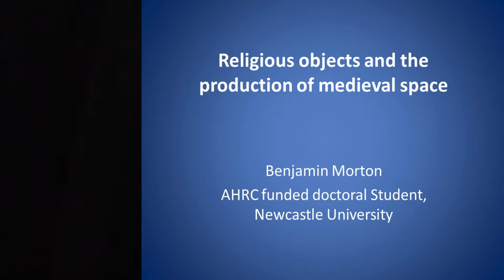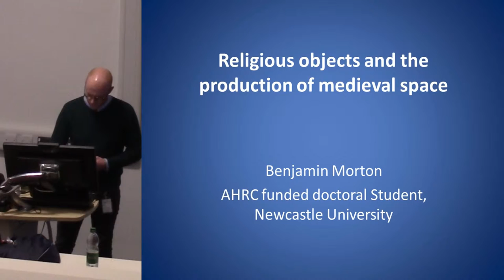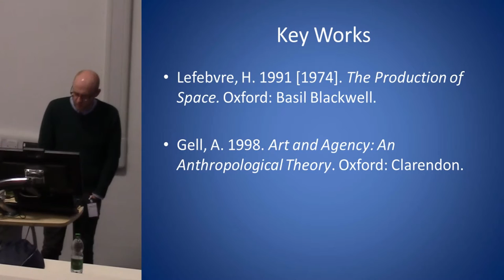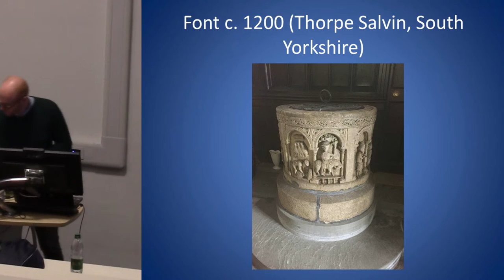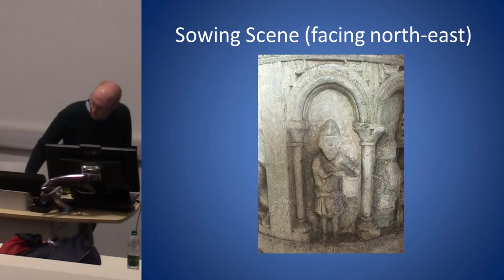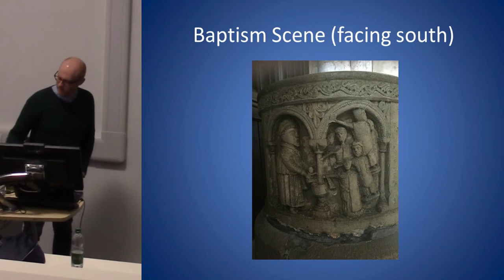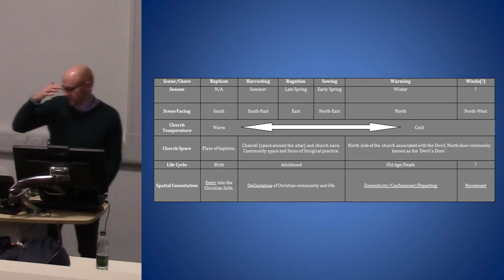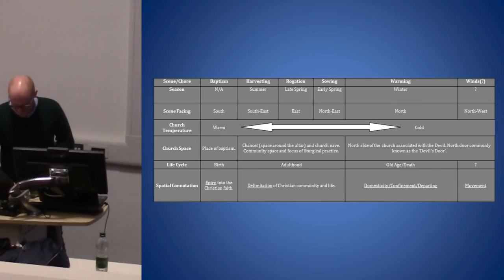Religious and allegorical iconography and the production of medieval space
This paper will draw upon Henri Lefebvre’s (1991) conception of the socially produced nature of space and Alfred Gell’s (1998) theory of the agency of art to explore the ways in which medieval religious and allegorical iconography may have shaped medieval space. Specifically, the paper will explore the ways in which the codification of medieval agricultural spaces and practices, within religious spaces; such as depictions of the labours of the months in parish churches; may have shaped trajectories of change within the medieval countryside.
The paper will start by proposing that arable themed imagery found in parish churches in the twelfth-and-thirteenth centuries; where the practices and rhythms associated with arable farming, alongside associated institutional structures, were both explicitly and implicitly valorised; shaped agricultural practices in the landscape beyond the confines of the church. The second part of this paper will examine the ways in which the changing nature of such imagery, increasingly the pastoral way of life, at the expense of the arable, was valorised from the early fourteenth century onwards, may have shaped the late medieval countryside.
In so doing, the arguments put forward in this paper will break free from traditional narratives of change in the medieval countryside, which have been dominated by accounts where material culture, beyond that of agricultural technology and space, are seen as mere passive backdrops. Furthermore, it will provide a means of moving beyond the art-historical approach to medieval religious objects and iconography where both are typically studied in isolation from the wider social and material medieval world. Lastly, it is hoped that it will serve as a reminder to landscape archaeologists that such objects should not be excluded from their analysis as sorely the concern of the art historian or ‘social’ archaeologist, but as objects which can inform us of change in the landscape.

Benjamin MORTON (University of Newcastle)